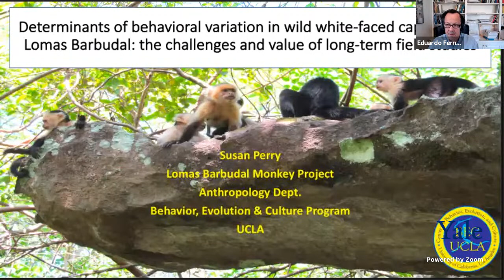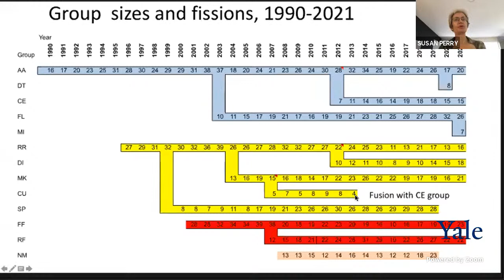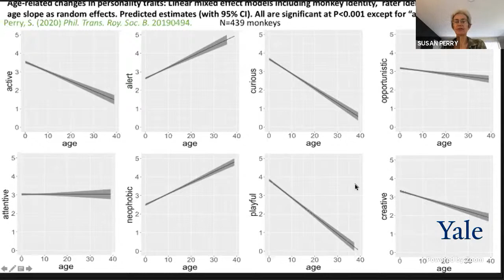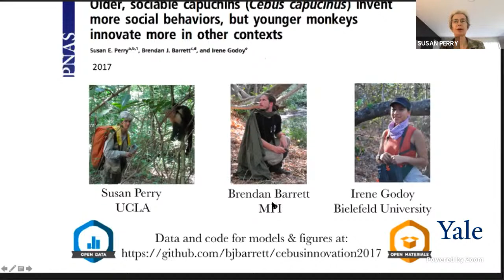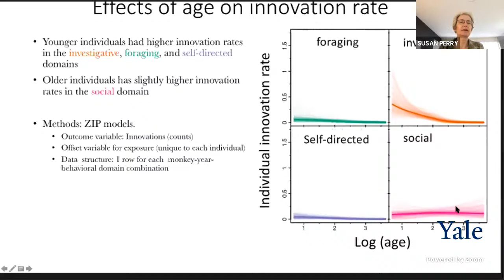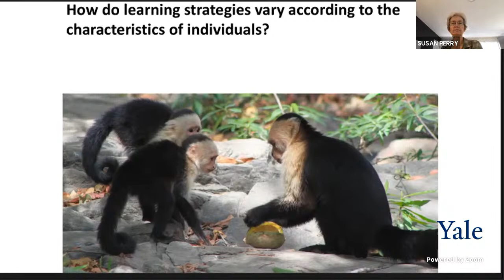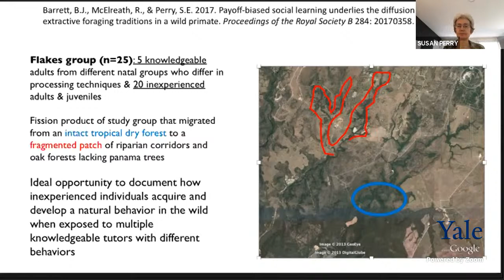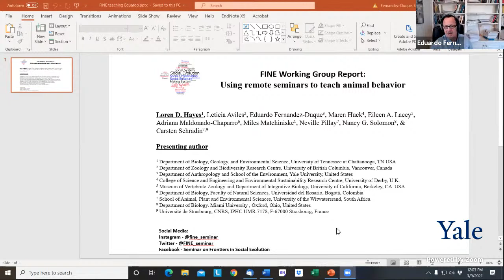Susan Perry, Determinants of Behavioral Variation in Wild White-faced Capuchins, 9 March 2021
March 9th, Susan Perry, University of California, Los Angeles, USA.

Title: Determinants of behavioral variation in wild white-faced capuchins at Lomas Barbudal: the value of long-term field studies.

Summary: For  more than 20 years, the Lomas Barbudal Monkey Project has studied the roles of individual and social learning in determining the patterning of behavioral variation.  I highlight some research findings that were possible only because of our multi-decadal approach, using a consistent core protocol for recording demographic and behavioral  data.

Suggested Readings:
Perry, S. 2012. The behavior of wild white-faced capuchins: Demography, life history, social relationships, and communication. Advances in the Study of Behavior, vol. 44:135-181.
Perry, S. 2020. Behavioural variation and learning across the lifespan in wild white-faced capuchin monkeys. Phil. Trans. Roy. Soc. B. 20190494.
Perry, S., Barrett, B.J., & Godoy, I. 2017. Older, sociable capuchins (Cebus capucinus) invent more social behaviors, but younger monkeys innovate more in other contexts. Proceedings of the National Academy of Sciences. . 114(30):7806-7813 Published online June 24, 2017, doi: 10.1073/pnas.1620739114